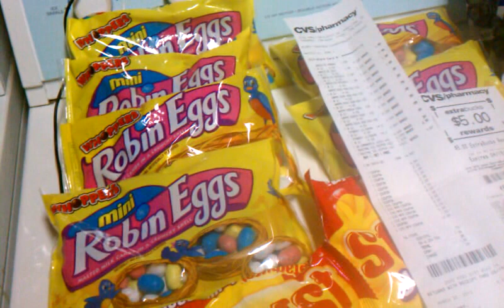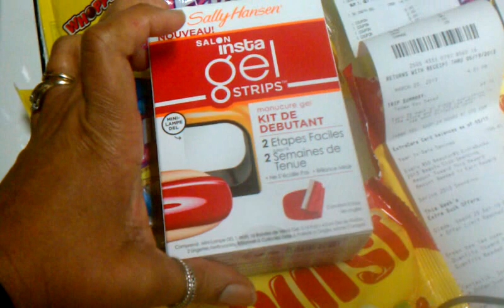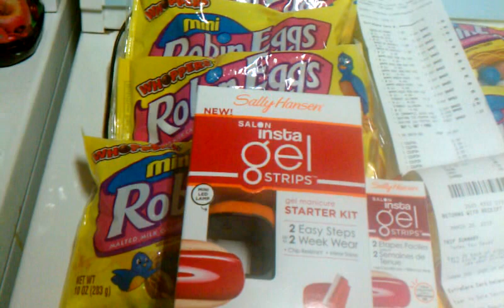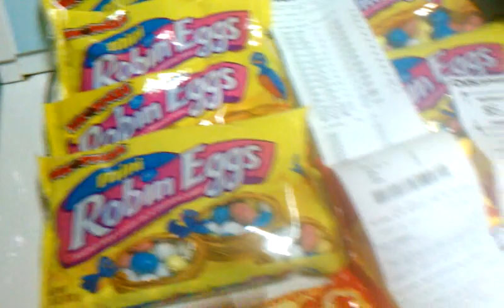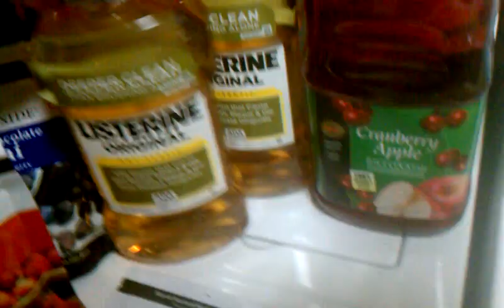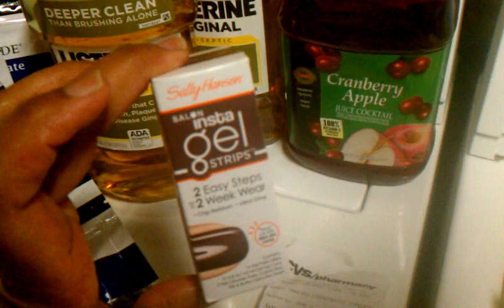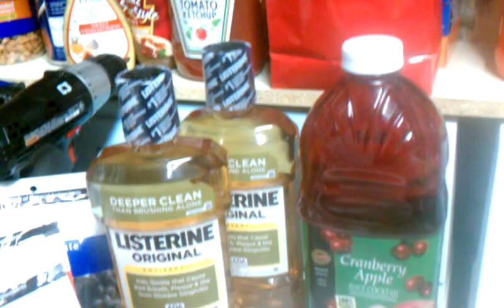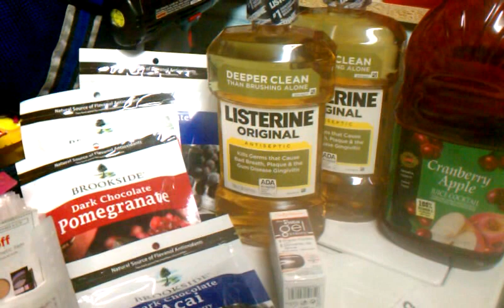CVS - Gold Emblem Juice on clearance